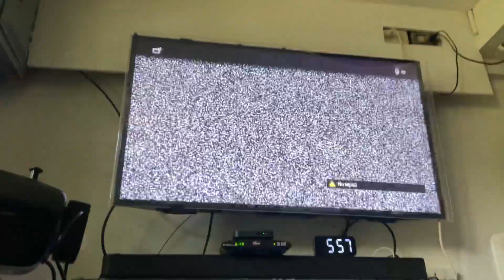Bravia TV 9